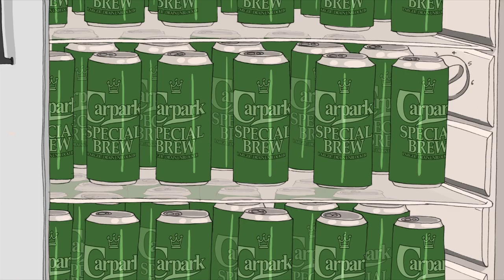The Fretful World of Freddie Fresher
Freddie is anxious about leaving home for the first time to go to university, but his fears are amplified on arrival at his student accommodation as his vivid imagination makes everything seem more scary than it actually is.

This is my graduate film from my final year in university. It took 10 months to produce, from June 2012 (writing) to completion in April 2013.
I used Toon Boom Animate 2 with a Cintiq 24HD to animate it. Photoshop CS6 was used to colour the hand drawn backgrounds.

For more information and a behind the scenes look at the production of this film please visit the production blog: georgeproductionblog.blogspot.co.uk/

For more of my work please visit: georgeanimation.weebly.com/